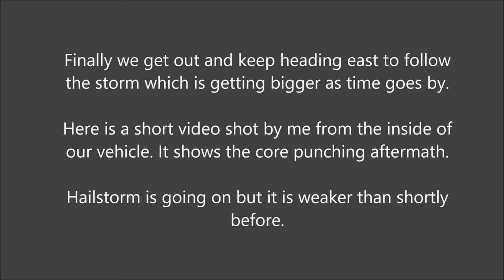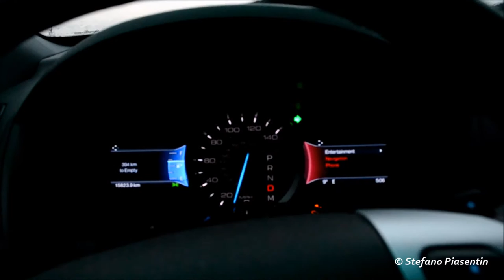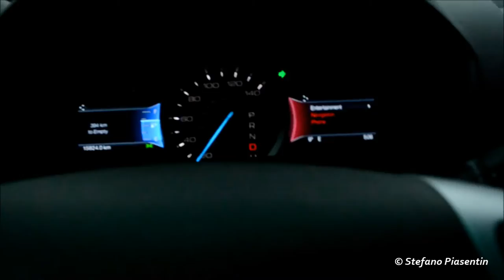Hailstorm near Springfield, Colorado. 2015 May 24th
Short video showing a part of the chase day spent across the Colorado-Kansas border.